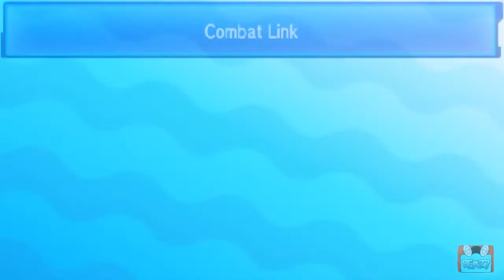[REC🔴 ➡ TNAIndica] Combat | Match | Wifi Battle | Pokémon Stratégique [Soleil & Lune]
💻 SETUP 💻